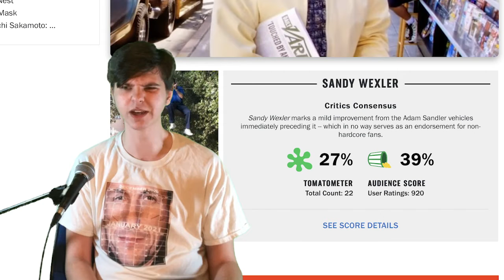Sandy Wexler (Review and Summary) - The 12 Days of Adam Sandler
Originally uploaded on Instagram